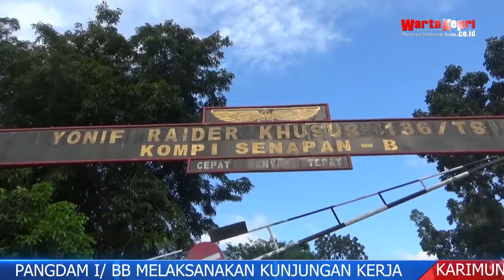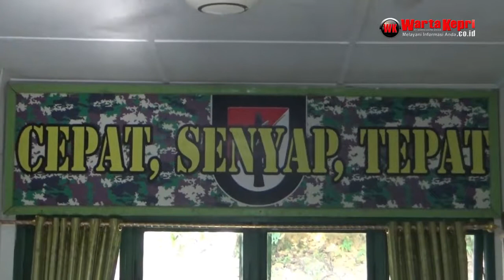Pangdam Mayjen TNI Irwansyah Cek Tangkapan Tektil Ilegal di BC Karimun serta ke Kodim 0317 Karimun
WartaKepri TV Pangdam Mayjen TNI Irwansyah Cek Pelaksanaan Protokol Kesehatan Prajurit Kodim 0317 Karimun  dan  Cek Tangkapan Tektil Seludupan